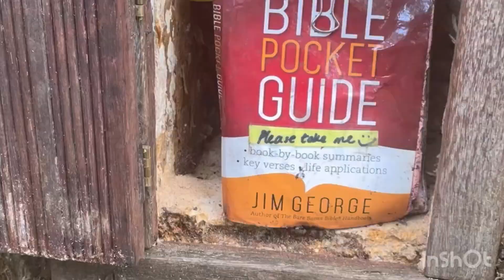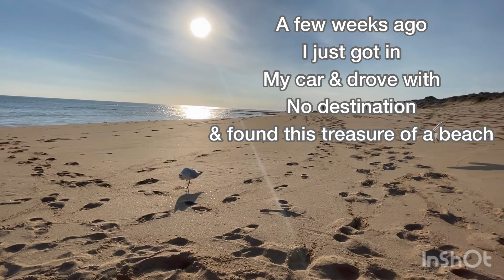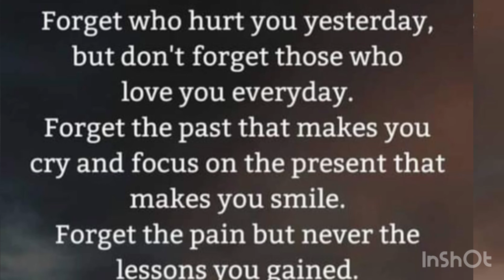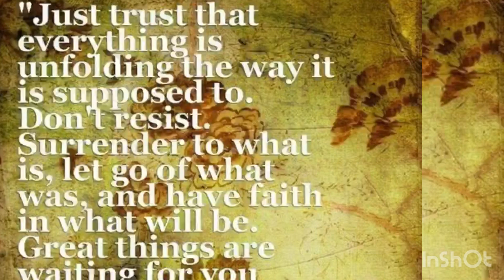Remember the Lotus Grows in Mud